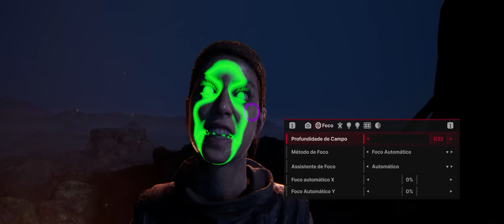Hellblade II, Senua's Saga me DECEPCIONOU ou é um BOM JOGO? (Análise / Review)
➤ PSN: hadessama94

00:00 Hellblade 2
00:41 História
01:42 Gráficos e audio
04:00 Combate
05:50 Estrutura e Puzzles
07:58 Personagens
08:50 Inimigos e Chefes
10:31 Duração do jogo
11:35 Pontos negativos
12:50 Vale a pena?